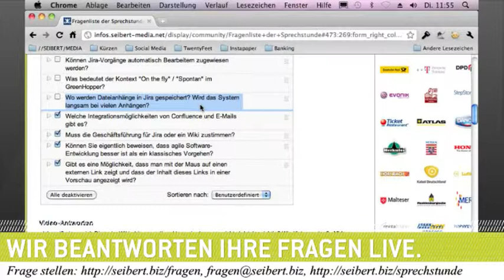Wo werden Dateianhänge in JIRA gespeichert?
JIRA Dateiverwaltung

Am 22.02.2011 sprach Martin Seibert u.a. zum Thema "Wo werden Dateianhänge in JIRA gespeichert? Wird das System langsam bei vielen Anhängen?"